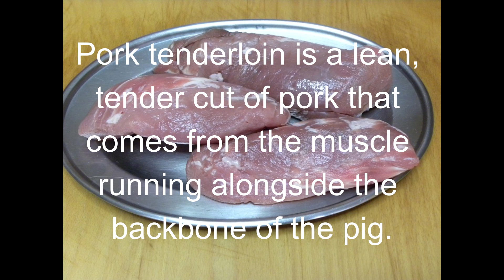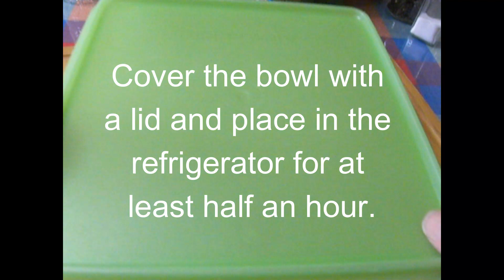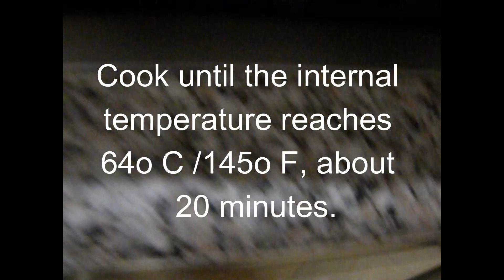Marinated pork tenderloin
This Marinated pork tenderloin is a delightful dish that combines simplicity, bold flavors, and tender texture.